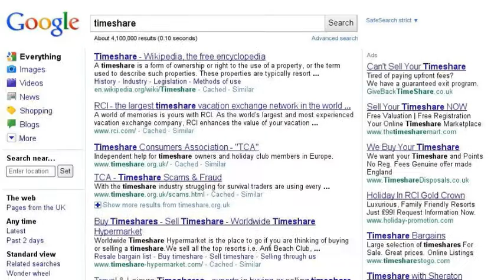Timesharetalk Short Advert